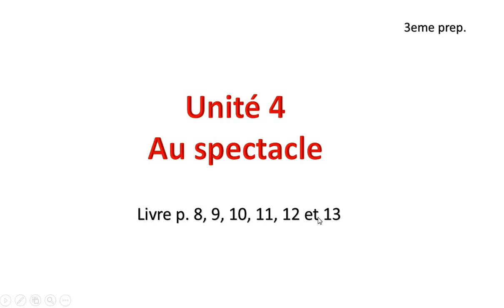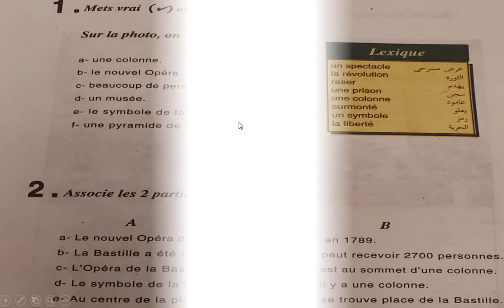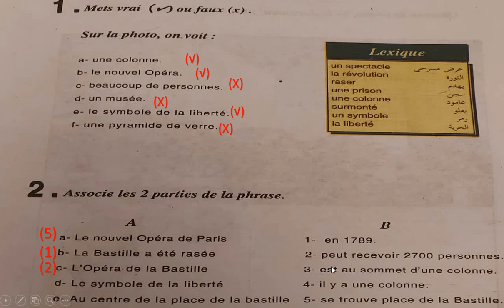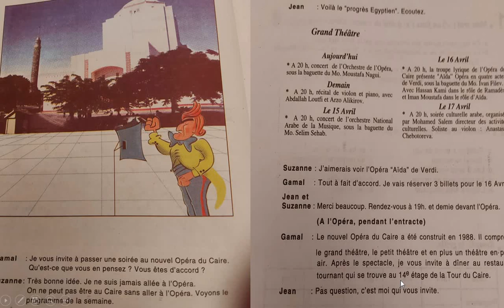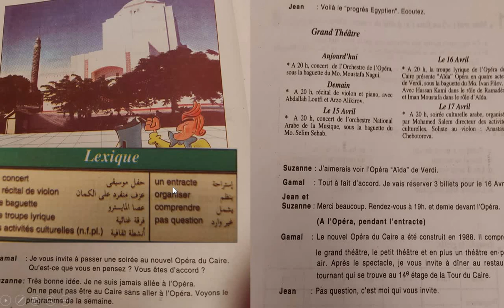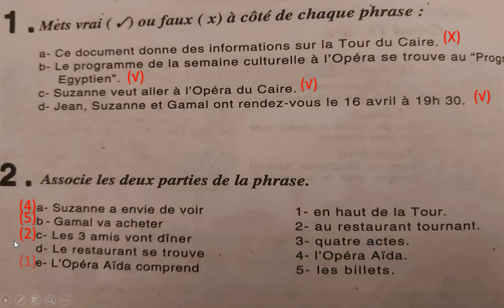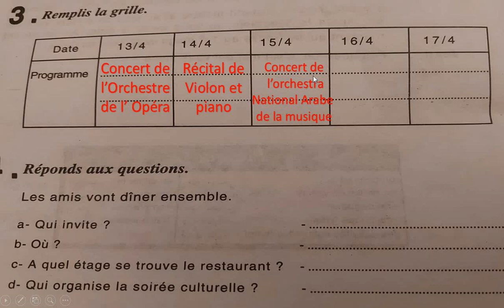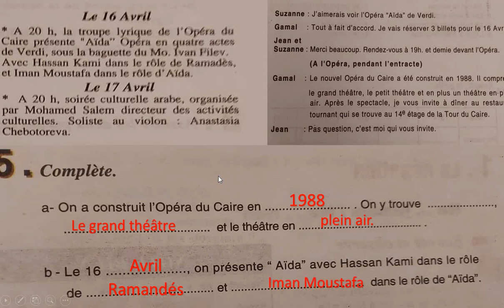1 spectacle livre 3eme prep